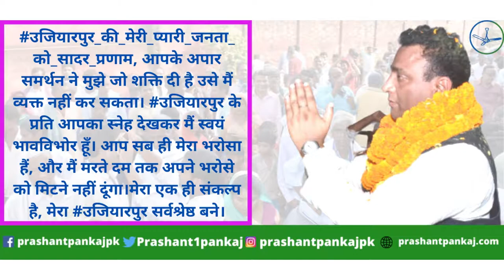प्रशांत कुमार पंकजGDSF गठबंधन जिंदाबाद उपेंद्र कुशवाहा जिंदाबाद#VOTE_FOR_RLSP &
GDSF गठबंधन जिंदाबाद उपेंद्र कुशवाहा जिंदाबाद

सोशल मीडिया ऐप जैसे की फेसबुक, ट्विटर, यूट्यूब, इंस्टाग्राम और हमारे वेबसाइट से जुड़कर आप अपना सन्देश और अपने क्षेत्र की समस्या हम तक पंहुचा सकते हैं |

jdu bjp
jdu bengal
jdu bihar pradesh adhyaksh
b-jain
jdu candidate list 2021 west bengal
jdu chief
jdu decompiler
jdu district president list
jdu delhi
jdu deere

jdu head
jdu hindi
jdu image
jdu jharkhand
jdu jharkhand president
jdu join
jdu jila adhyaksh list
jdu jodhpur
jda jaipur
jdu kerala
jdu kiski party hai
jdu karnataka
jdu leader
jdu logo
jdu mla
jdu mla in bihar
jdu meaning
jdu office
jdu online
jdu pravakta
jdu 2010
,jdu 2009
,6 jdu mla join bjp जनता के लिए सड़कों पर संघर्ष को तैयार प्रशांत पंकज

jdu bjp
jdu bengal
b-jain
jdu chief
jdu decompiler
jdu delhi
jdu deere

jdu head
jdu hindi
jdu image
jdu jharkhand
jdu jharkhand president
jdu join
jdu jodhpur
jda jaipur
jdu kerala
jdu karnataka
jdu leader
jdu logo
jdu mla
jdu meaning
jdu office
jdu online
jdu pravakta
jdu 2010
,jdu 2009